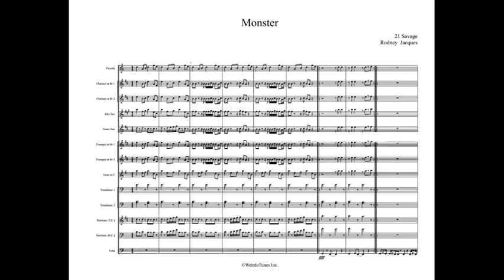Monster Full Display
Artist: 21 Savage

WeirdoTunes Inc.